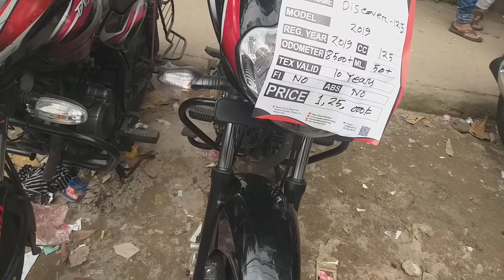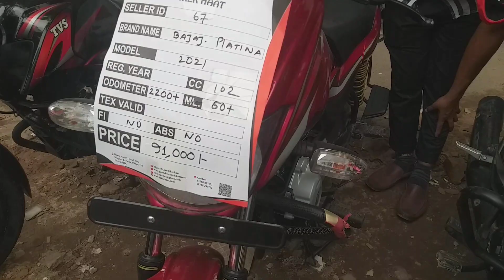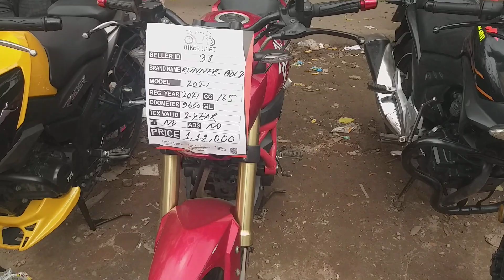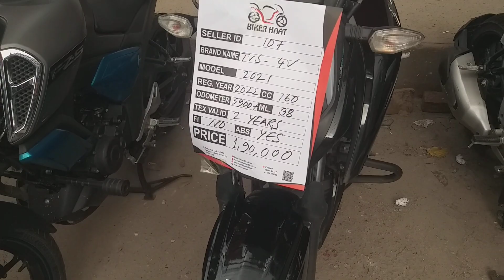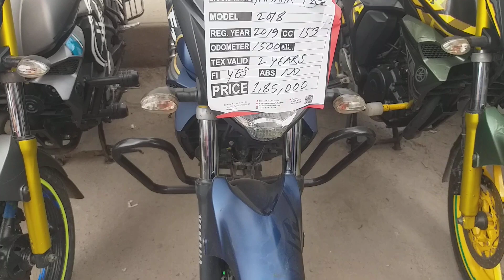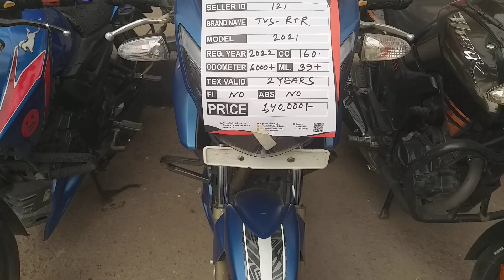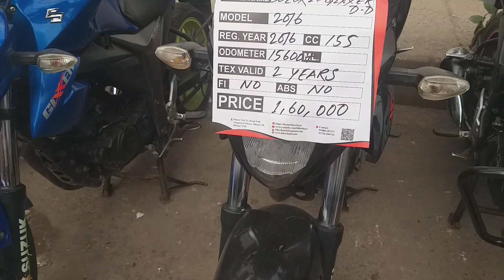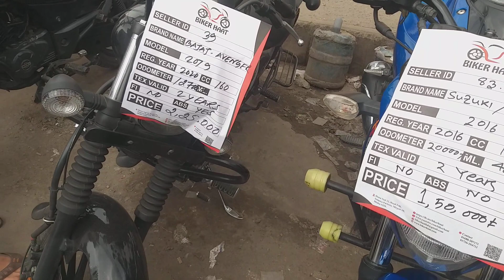মাত্র ৪০ হাজার টাকায় বাইক।Used Bike Price in Bangladesh 2022/Mirpur BikeHat/Used Bike/BappaRajVlogs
মাত্র 40 হাজার টাকায় বাইক।Used Bike Price in Bangladesh 2022/Mirpur BikeHat/Used Bike/BappaRajVlogs

Bike Haat Limited (BappaRaj vlogs)
48/3, BRTC Staff Quater Market, Senpara Parbata,
Mirpur-13, Dhaka-1216.
(বাইক হাট লিঃ
৪৮/৩, BRTA এর ঠিক পিছনে, মিরপুর-১৩, ঢাকা-১২১৬।
Tel:
Cell:

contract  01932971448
(BappaRaj Vlogs)

Second hand bike price in Bangladesh 2021/ফ্রেশ বাইক কিনুন সবচেয়ে কমদামে। BappaRaj vlogs/
Second hand used bike price in Bangladesh, Dhaka Used bike Price 2022 bappa raj vlog

mirpur-secondhand-bike
Rampura-secondhand-bike